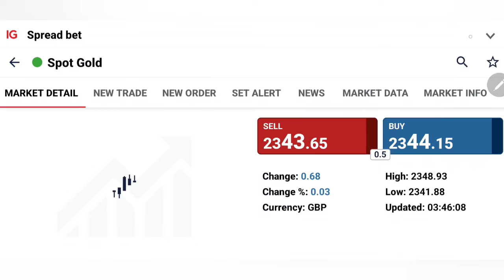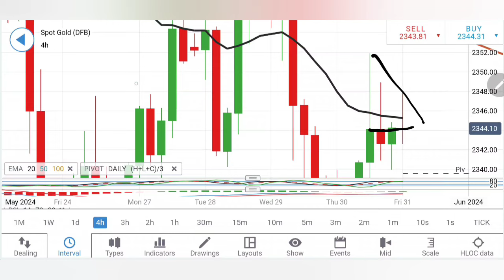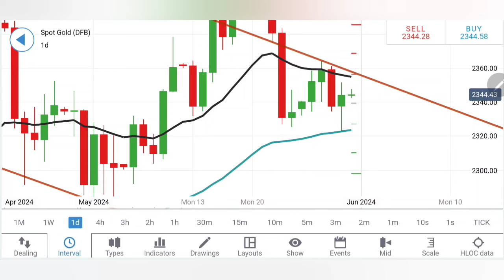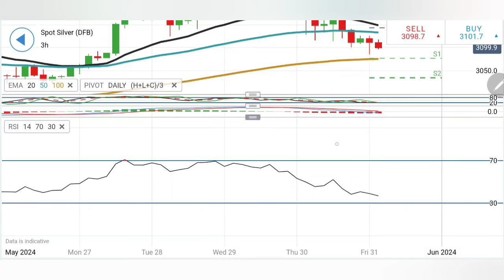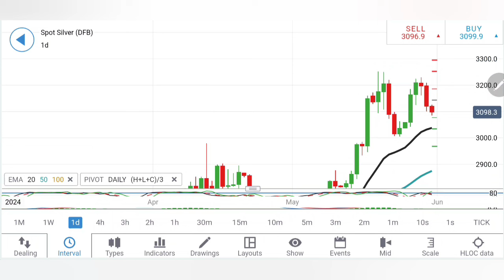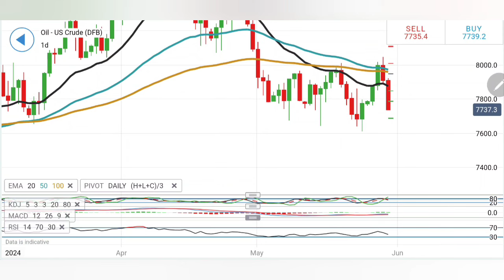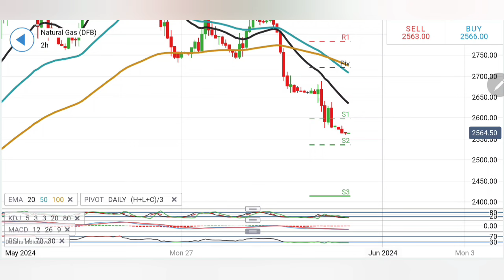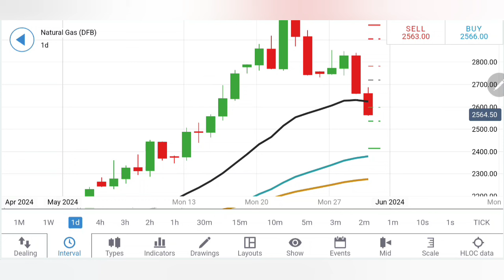How To Profit Today? Forex Gold | Silver | Crude Oil | Natural Gas : Buy or Sell? ✨ Daily Analysis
Get expert insights on gold, silver, crude oil, and natural gas trading strategies today. Discover the secrets to successful trading in the forex and commodities market in this must-watch video.
Welcome to Ankit Jain-Official, your premier destination for financial market insights, specializing in gold and silver rate predictions, and in-depth technical analysis. Today, we dive into "Trading Strategies: Gold, Silver, Crude Oil & Natural Gas Insights | Gold Price Rally Explained" exploring the latest market trends, analysis updates, and strategic trading approaches suitable for both novice and seasoned traders.

In this video, we meticulously dissect the current bullish stance of gold and silver, alongside updates on crude oil and natural gas, providing you with crucial support levels, potential market reversals, and actionable buy/sell levels for profit maximization. Whether you're looking to refine your trading strategy or seeking to understand the dynamics of the commodity market, this session is tailored to offer valuable insights and practical trading ideas.

Our focus spans from assessing gold's struggle with the  resistance to analyzing silver's potential breakout, all while keeping a close eye on crude oil's consolidation patterns and natural gas's downward trajectory. By leveraging charts and indicators, we aim to equip you with the knowledge to navigate these volatile markets successfully.

Don't miss out on the opportunity to elevate your trading game. For exclusive insights, consider joining our channel memberships, and if you're looking to deepen your understanding, register for our mentorship batches or webinars through the provided links.

Your journey to becoming a proficient trader starts here at Ankit Jain-Official. We look forward to guiding you through the fluctuating realms of financial markets, offering you the tools and knowledge to trade with confidence. Happy trading!

Timestamp
00:00 Intro
00:53 Gold Price Targets Today
07:17 Silver Price Forecast
11:00 Crude Oil WTI Trading Strategy
15:24 Natural Gas Trend Reversal
18:33 Outro

Introducing the Broker I trust which is safe and Secure.

Why trade with Vantage

- Regulated broker  since 2009
- Easy funding and withdrawal option across globe
- Lower spreads
- Swap free accounts

Join with below link and enjoy special benefits

Let's navigate the markets together for a profitable trading day.